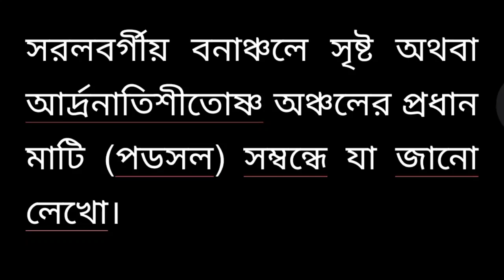সরলবর্গীয় বনাঞ্চলে সৃষ্ট অথবা আর্দ্রনাতিশীতোষ্ণ অঞ্চলের প্রধান মাটি (পডসল) সম্বন্ধে যা জানাে লেখাে।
অথবা, পডসল মাটির বণ্টন, উদ্ভব ও বৈশিষ্ট্য সম্বন্ধে আলােচনা করাে।